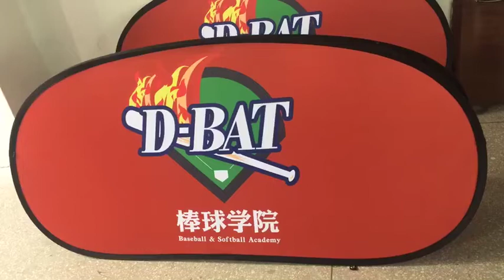free shipping custom a-frame banners soccer field signs free design sideline banners